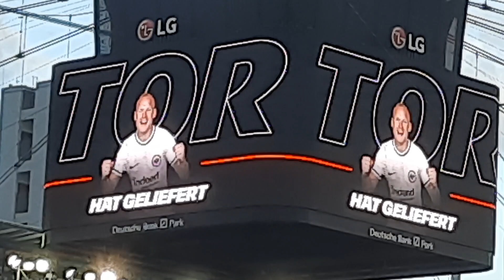03.09.2022 SGE - RBL der Jubel nach dem 2:0 (21) Sebastian Rode